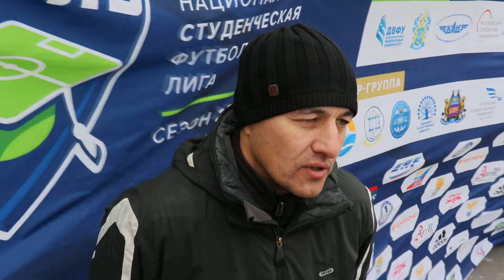Главный тренер КНИТУ-КАИ Азат Хидиятуллин после матча СевГУ - КНИТУ-КАИ (0:2)